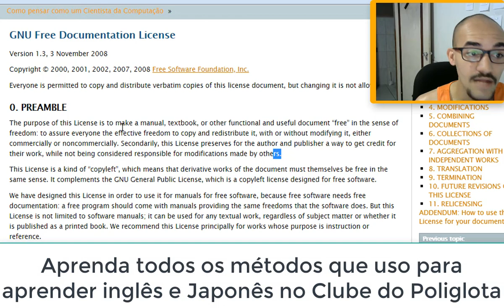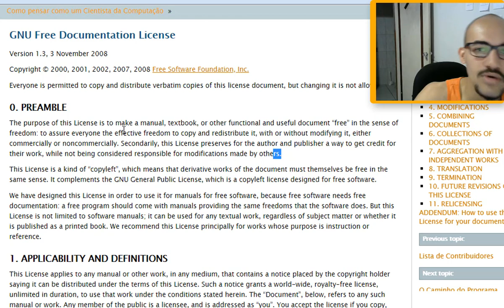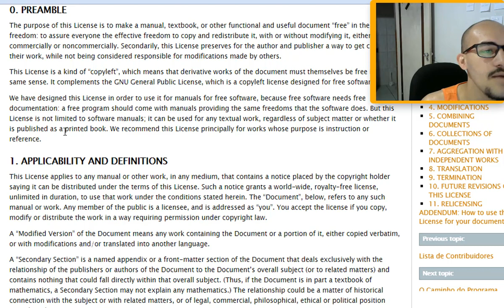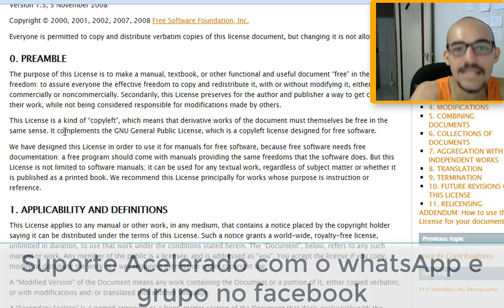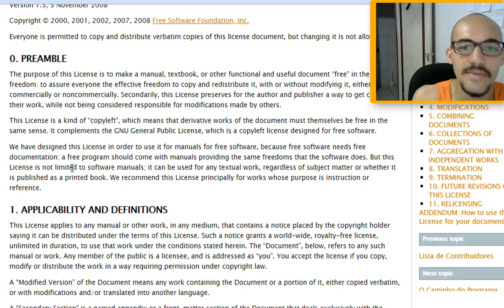Clube Do Poliglota - ep 1 | O que "Regardless" significa?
Aprenda inglês na prática, nesse vídeo vou ler um texto inglês e mostrando como entender o conteúdo pelo contexto e pela qtd de vocabulário que vc tem.

C U R S O S:
Eu criei uma área de membros onde você pode aprender todos os meus métodos, e eu respondo todos vocês por email, explicando o que eu fiz para aprender o inglês e o que estou fazendo para aprender o japonês.

L i n k s  M e n c i o n a d o s:

Quer ficar mais próximo?

2 - Twitter
3 - Instagram
4 - Blog
5 - Podcast

Apoie e Ganhe Recompensas:
link